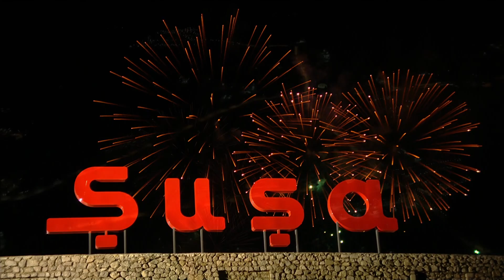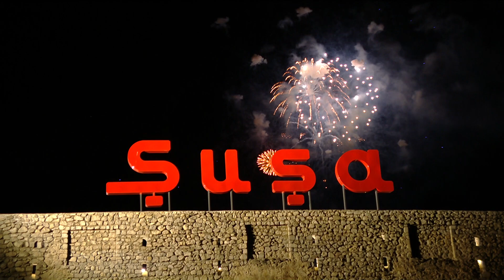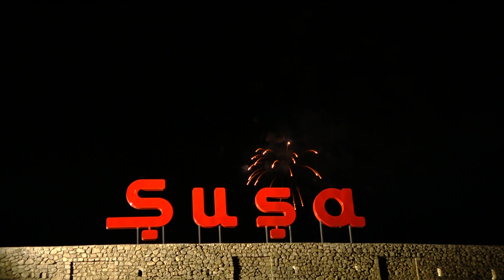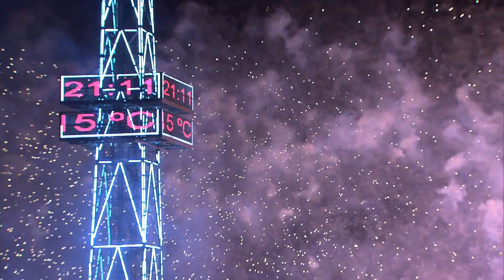8 noyabr - Zəfər günü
Bakıda Dənizkənarı Bulvarda və Şuşada torpaqlarımızın işğaldan azad edilməsi və şanlı zəfər tariximizə həsr olunan musiqili atəşfəşanlıq olub.
Həm Bakıda, həm də Şuşada atəşfəşanlığı Üzeyir Hacıbəylinin “Koroğlu” operasının uvertürası, “Cəngi”, “Qarabağ şikəstəsi”, Fikrət Əmirovun “Azərbaycan kapriççiosu” və digər əsərlər müşayiət edib.
Bu möhtəşəm atəşfəşanlıqların əsas çəkilişini həyata keçirmək vəzifəsini layiqli şəkildə icra etdiyimizə görə Bakı Media Mərkəzi olaraq qürur duyuruq.